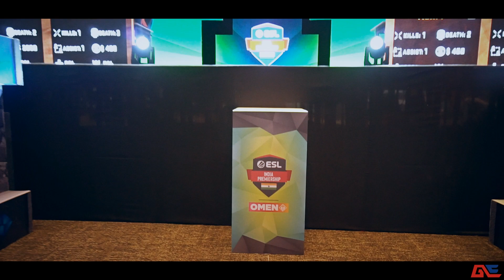ESL India Premiership Hyderabad 2019 LAN Finals || GE DOTA 2 and CSGO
ESL India Premiership - Hyderabad was an amazing experience for both our CSGO and DOTA 2 teams.

Although our CSGO team couldn’t take the final victory, our DOTA 2 team lifted the trophy at the LAN Finals.
SynerGE Retribution’s Brawl Stars team also lifted the trophy after they won the grand finals at ESL Hyderabad.

Also, congratulations to our very own Sahil “Micro” Viradia who secured the victory at Redbull’s R1V1R Runes, two years in succession!

Asia’s Fastest Growing eSports Organization
• OWWC ’19 - Team India
• Fortnite World Record
• 12 Pro Teams, 9 Game Titles